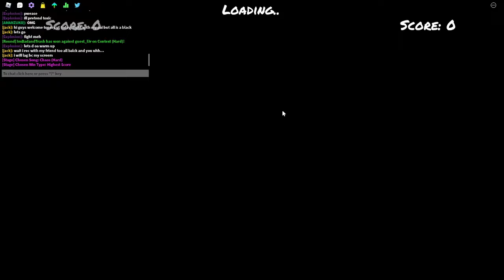all black i cant look ...